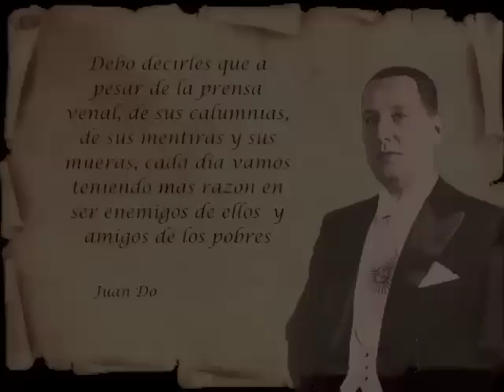Frase de Juan D Perón